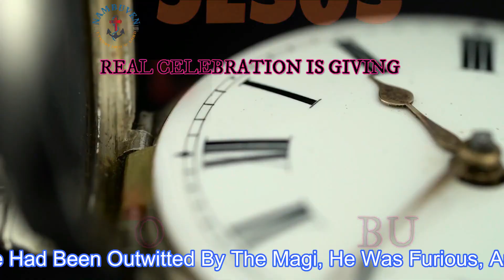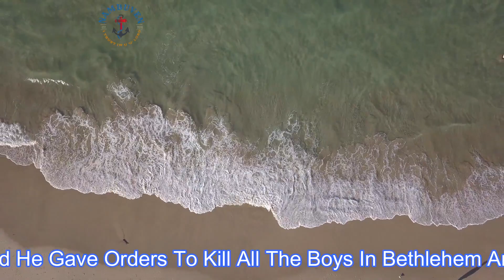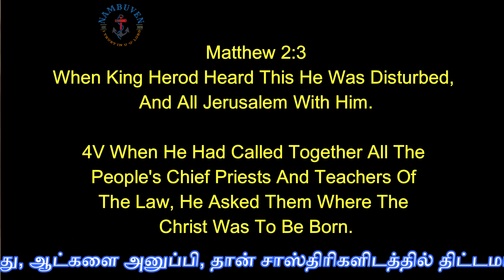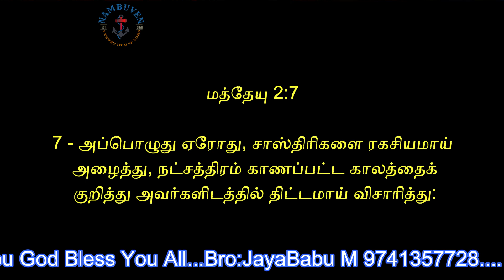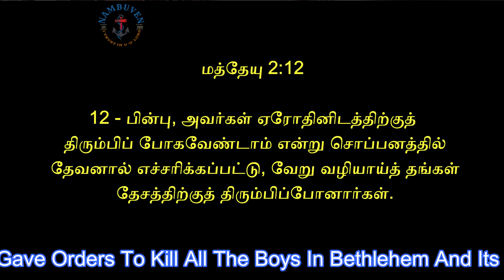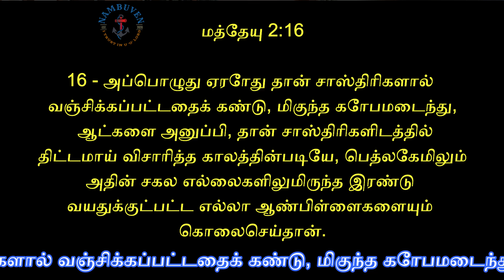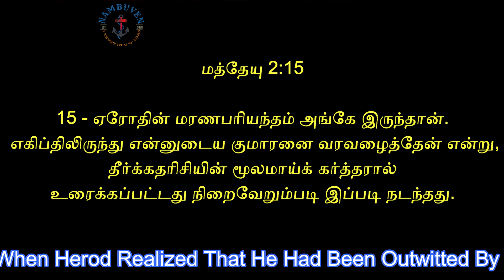Your Reaction...? About Jesus Birth...?/Daily Bread/Dec 07-2022/ Bro:JayaBabu M